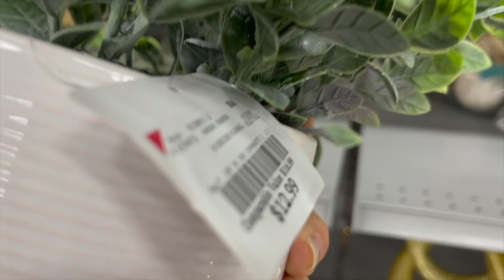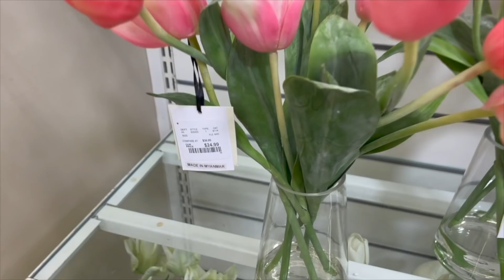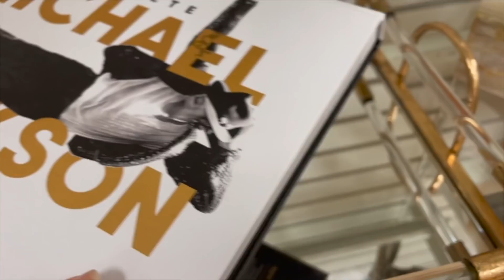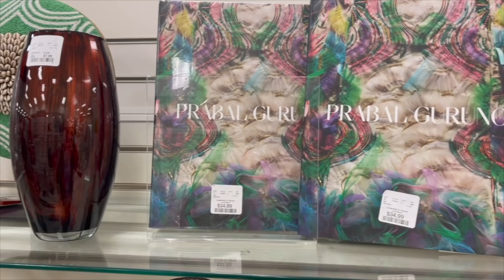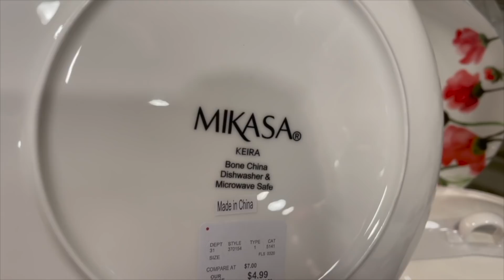Tendecias Decoracion Color 2021/homegoods y Burlington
Hola mis bellezas. Bienvenidas a mi cana, en el video de hoy las llevo a dar un recorrido por la tienda homegoods y burlington para mostrarles las tendencias en color 2021. Aqui vamos a descubrir cuales serán los colores que se estarán  utilizando en decoración para este año 2021. Espero que esta información les sirva y puedan escoger el color con el que van a decorar sus casas para primavera y verano. Las quiero mucho y que dios me las bendiga. 😘❤️💎

Mi mesa de Centro de la sala

Mesas de esquina de la sala

Cinta decorativa

Luces para Vanity

Organizador de Brochas de Maquillaje

Flores Blancas Artificiales

Libro Chanel

Cortinas de la Sala

Covers de Cojines Dorados
Fundas de cojin amarillos

Fundas de Cojin color Beige